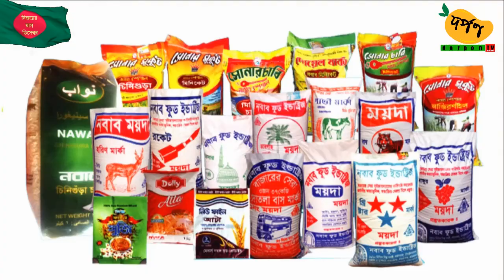Darpon TV News 29 Dec 2019 || দর্পণ টিভি সংবাদ